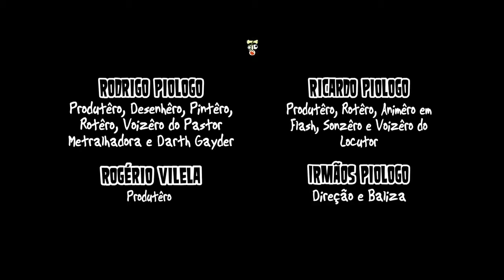Curtinhas do Pastor Metralhadora - Olimpíada_.mp4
O Pastor Metralhadora resolveu aparecer na natação dos Jogos Olímpicos. Chessus! O que será que pode acontecer? CONFIRA!